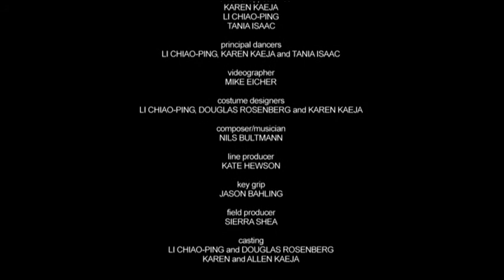Site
• Year: 2006
• Description: Site explores the architectural body in motion within the structural and haunting world of a vacant engineering building.  Visceral performances of 3 celebrated dancers and one violinist fills the tight universe of this clinical haven. Duration 10:00
Directors: Douglas Rosenberg, Allen Kaeja
Executive Producer: James Steinbach, Douglas Rosenberg
Producer: Kaeja d'Dance, Artworks Video
Choreography and Principal Dancers: Karen Kaeja, Li Chiao-Ping, Tania Isaac
Videographer: Mike Eicher
Composer/Musician: Nils Bultmann
• Past Screenings
◦ 2010 -- Agite y Sirva: International Festival of Video Dance in Puebla, Mexico
◦ 2008 -- Dance for the Camera in Chicago (IL), USA
◦ 2008 -- Montage Video Dance Festival in South Africa
◦ 2007 -- Dance on Camera Tulsa (OK), USA
◦ 2007 -- Wisconsin Public Television in USA
◦ 2007 -- Museum at Milwaukee Institute of Art in Milwaukee (WI), USA